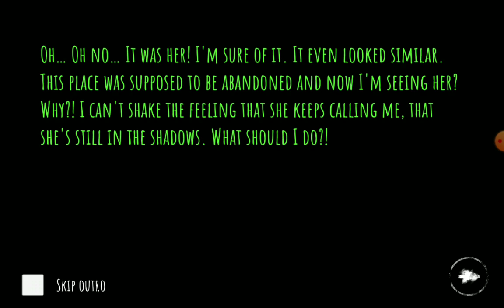it is eyes the horror game